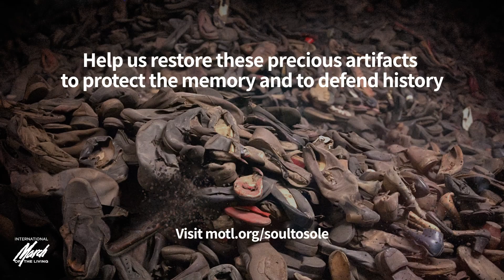FROM SOUL TO SOLE: Preserve Memory – Defend History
Help us preserve and save 8,000 children’s shoes in the Auschwitz-Birkenau State Museum. Without immediate action, they may quickly disintegrate and disappear from history, together with the important story they tell.

The Auschwitz-Birkenau State Museum is dedicated to the memory of more than 1.1 million people murdered during the Holocaust. Most of them were Jewish. These numbers include over 200,000 children sent to the gas chambers immediately upon their arrival.